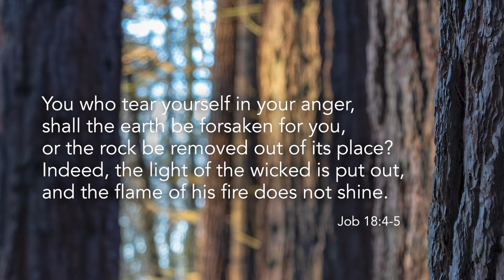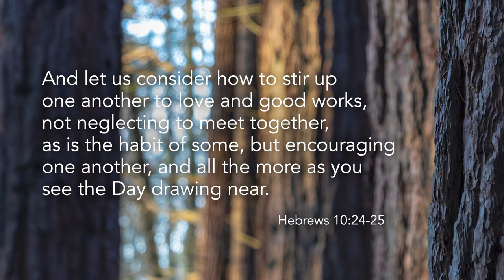Session 2 - Abandonment